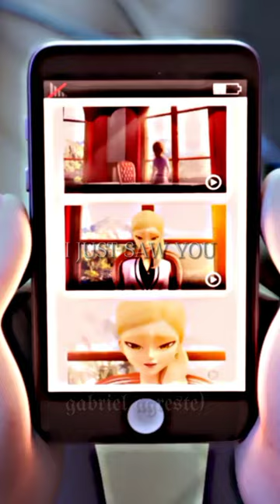a little sad video...) Gabriel Agreste/Monarch